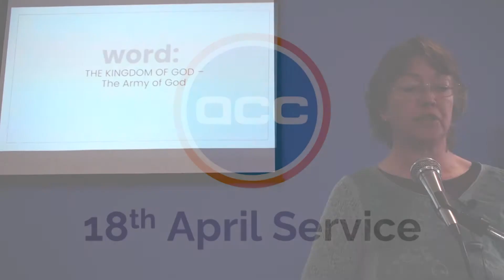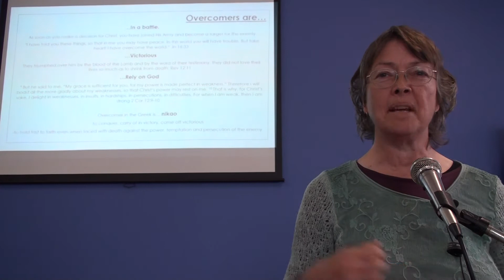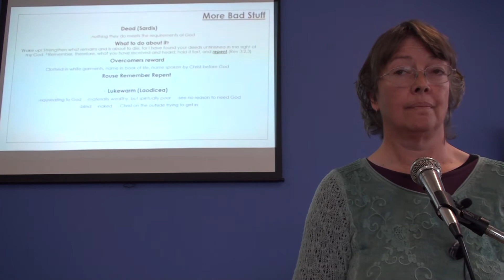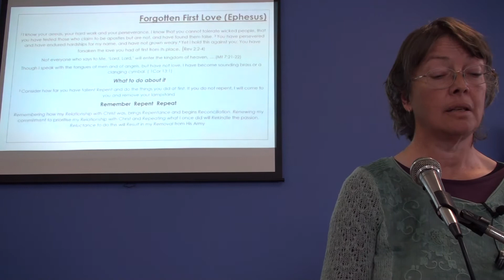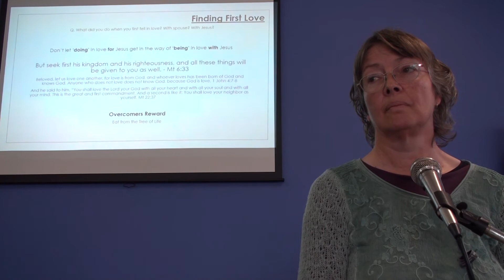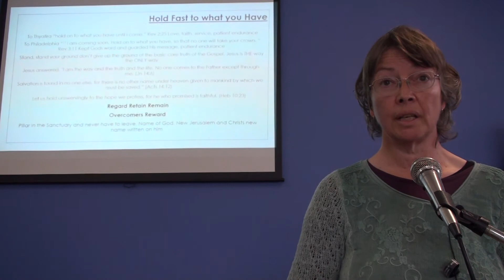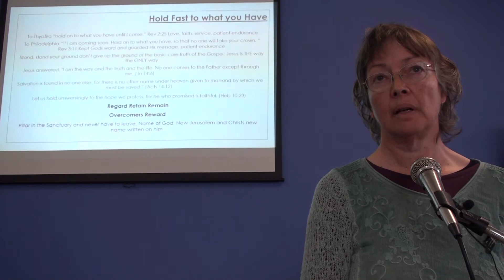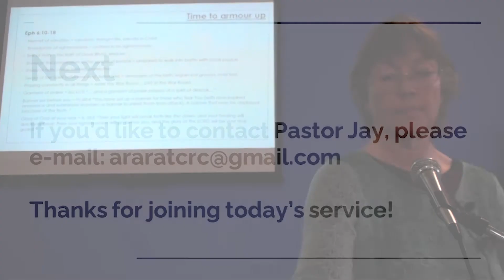ACC: Online Sermon - Sunday 18th April 2021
Welcome to Church everyone!

This week's sermon @ ACC is brought to you by Leonne Carman, as she speaks on the Army of God as the second part in our series on the Kingdom of God. We hope you connect with God today!